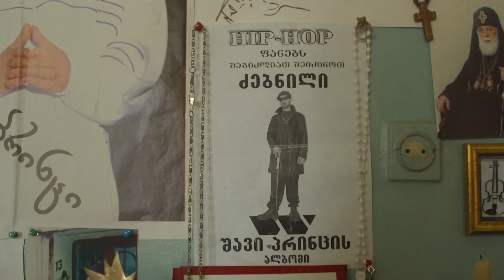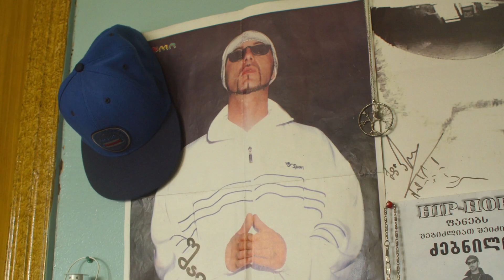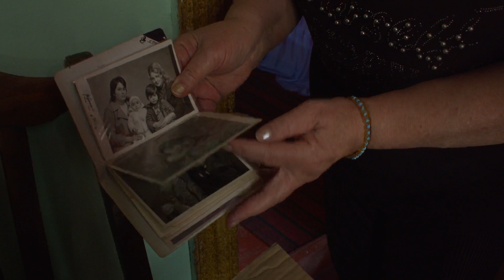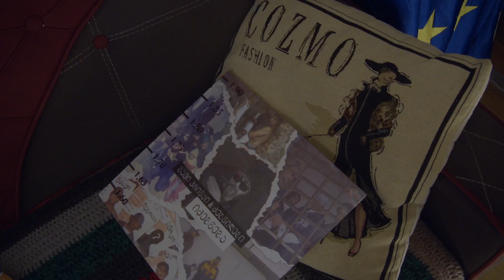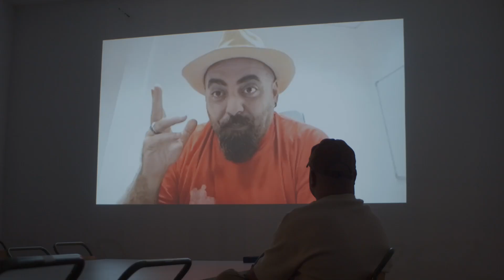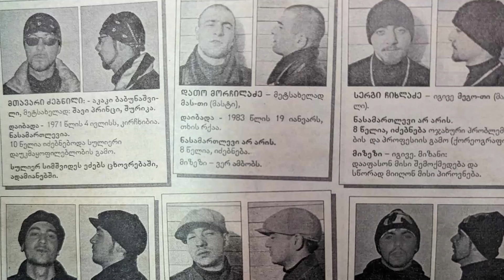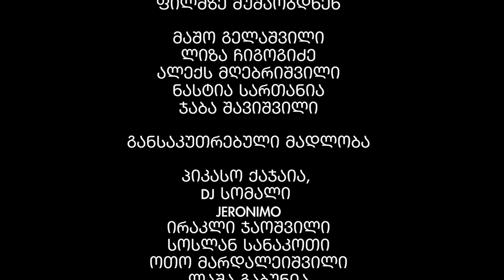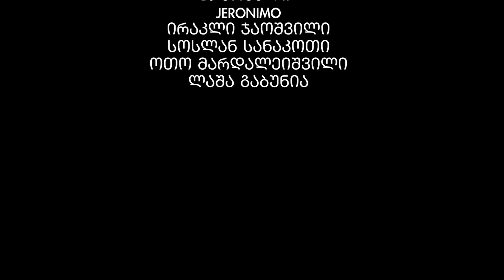"ჰიპ-ჰოპი მას ენდო" - დოკუმენტური ფილმი შავ პრინცზე და ძებნილებზე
დოკუმენტური ფილმი "ჰიპ-ჰოპი მას ენდო" მოგვითხრობს ქართული ჰიპ-ჰოპის ქუთაისურ საწყისებზე, აკაკი ბაბუნაშვილის იგივე შავი პრინცის  გზაზე ბავშვობიდან ქართული ჰიპ-ჰოპის ლეგენდის სტატუსამდე. ასევე მოთხრობილი და ნაჩვენებია პირველი ქართული ჰიპ-ჰოპ ჯგუფის, "ძებნილების" ისტორია  რომლებმაც 90-იან წლებში ასევე პირველი ქართული რეპ ალბომი, "იძებნება" ჩაწერეს და გამოუშვეს - 25 წლის შემდეგ, აღნიშნული ჩანაწერი "ქართული მუსიკალური მემკვიდრეობის" სერიის ფარგლებში ფირფიტაზე გამოვიდა.

Video By @tape_magazine